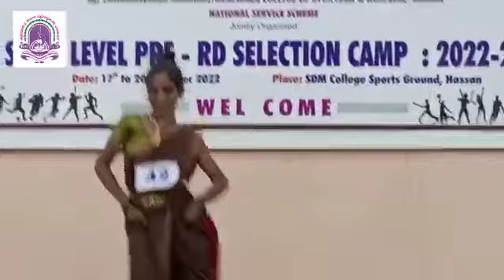Cultural performances by Rakshitha, Kalpana and Rajeshwari, Volunteers of KSAWUV (GFGCW Raichur)